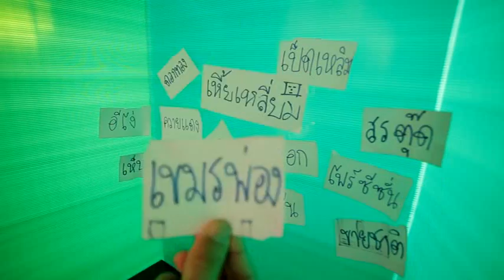2 ก.พ.เข้าคูหา (แล้วอย่าทำ)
Production by "กูจะไล่จนกว่ามึงจะออก"